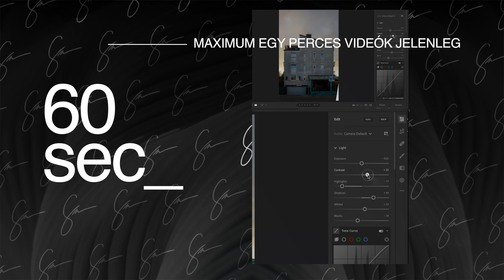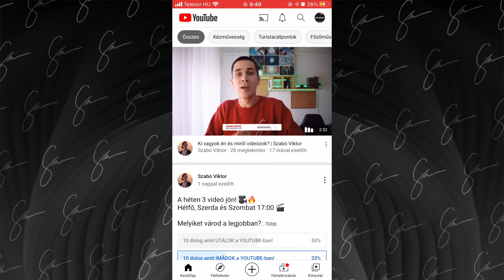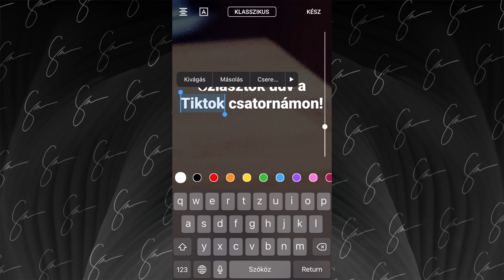VÉGRE! Itt van a teljes Youtube SHORTS!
Megjelent globálisan a Youtube új funkciója a SHORTS. Rövid gyorstalpalót készítettem ennek örömére. Még több Youtube Shorts infó, a bevételszerzésről, a feltöltésről és minden egyéb gyakori kérdésetekről

Nem jön be a Tube Buddy? Van alternatíva. Regisztrálj a VidiQ-ra ezen a linken keresztül

🍕 Éhes vagy? Spórolj 1000 ft-ot az első rendelésedből a WOLT-on! Kuponkód: VOBE6
Vagy spórolj a Netpincéren 500 ft-ot: